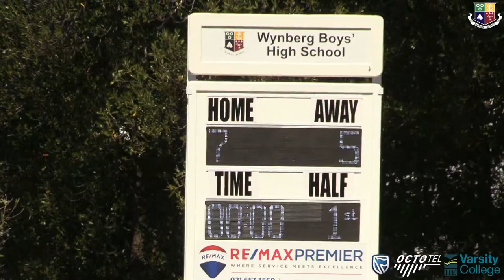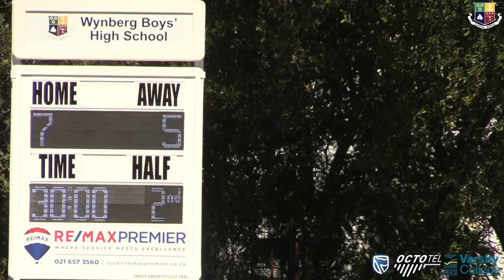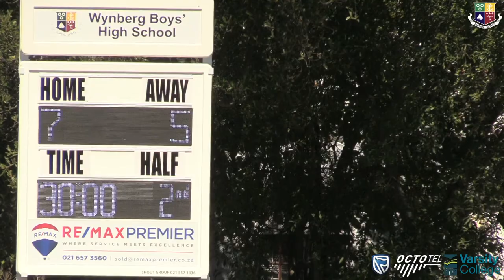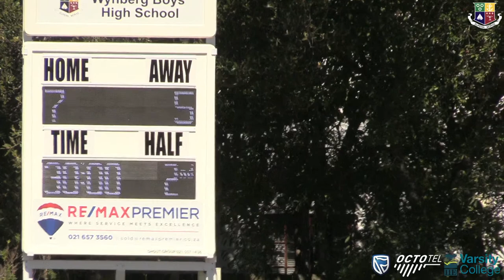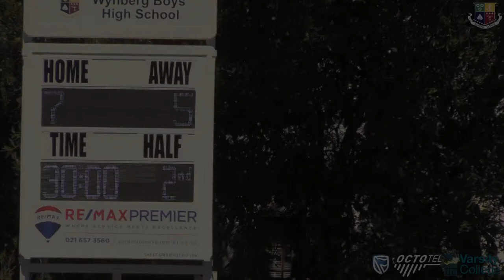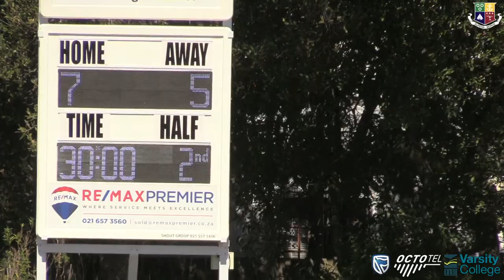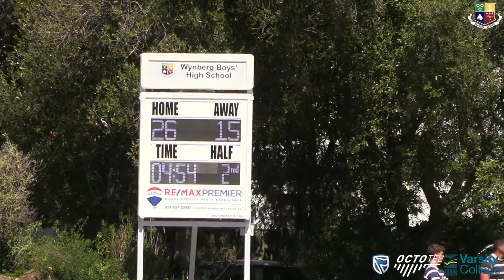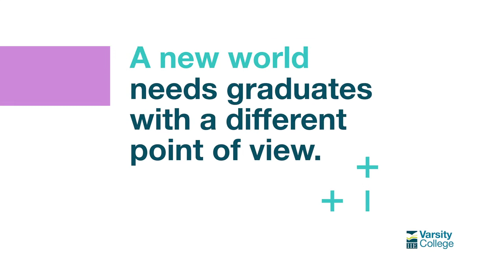Jan van Riebeeck High School U19A vs Wynberg U19C - Rugby Festival